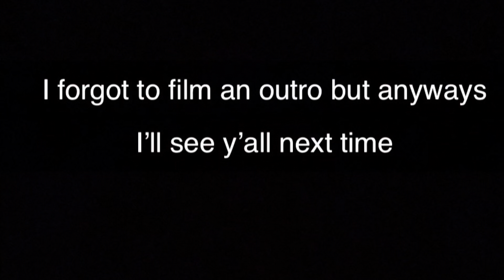Semi deep cleaning before Christmas ~ Princess Tina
Hi guys hope y’all had a good Christmas with y’all family 🥰

This is just an small cleaning video. Hopefully you feel inspired to clean your room or your whole house.